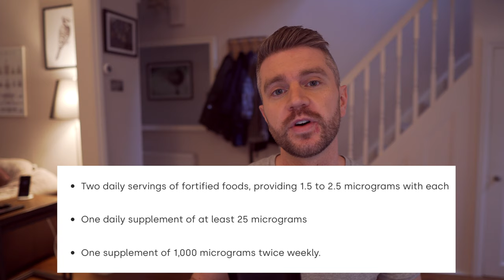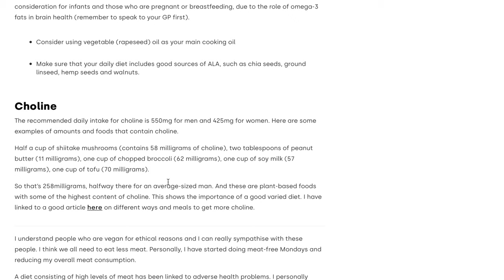IS A VEGAN DIET HEALTHY? Complete Supplement Guide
This is quite a difficult question to answer.
It seems to be the main question people are asking and searching for online and it’s not surprising; there’s a lot of confusing and biased information out there.
I guess a better way to phrase it is, “Can veganism be a healthy diet?”

Time Stamps:
2:00 - Research
4:40 - Deficiencies
8:52 - Conclusion

This article has a link to all the studies mentioned.

If you'd like to talk or have any questions, we would love to hear from you.